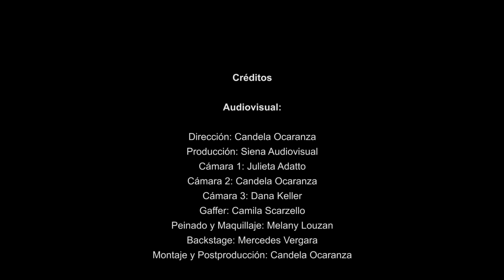ACRU | ABRIL (LIVE SESSION)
Llegó ABRIL 🌇

Grabación y Mezcla: Edu Pereyra en Romaphonic y Mamma's House
Mastering: Juan "Cana" San Martín en Astor Mastering
Productor Artístico: Federico Ilvento

● ACRU 2019 ●